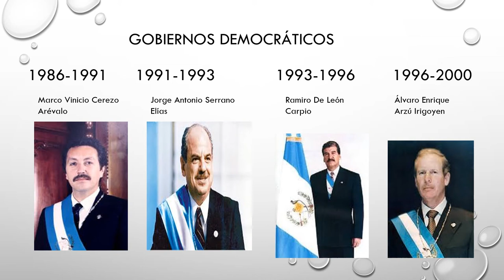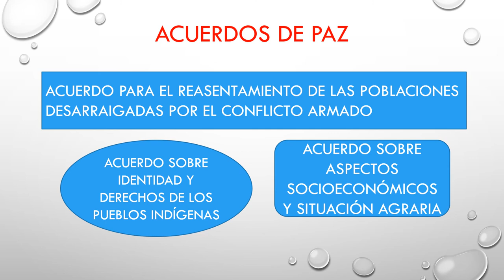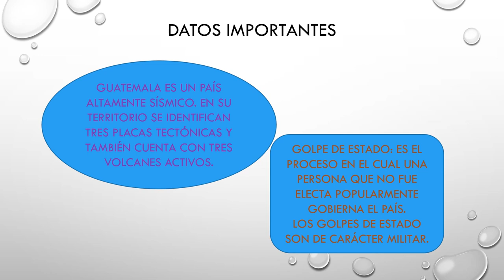SEGUNDA MITAD DEL SIGLO XX GUATEMALA Y SUS GOBERNANTES